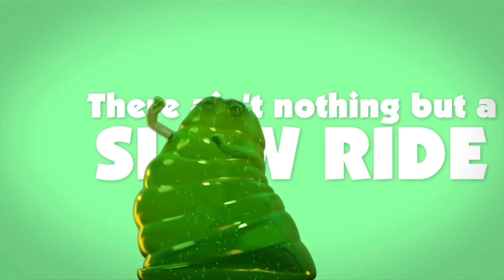Hotel Transylvania 3 float away with you